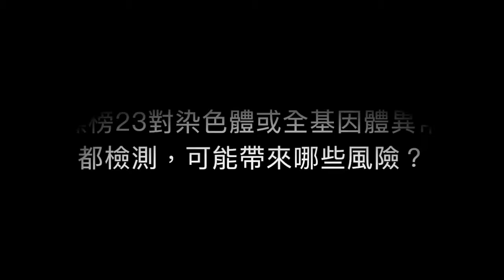《台灣婦產科醫學會》郭保麟醫師專訪：孕前/產前基因篩檢面面觀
成功大學附設醫院婦產部的郭保麟醫師，和我們分享擴張性帶因者篩檢（expanded carrier screening，ECS）為什麼在國際上漸受重視、全基因體篩檢可能會有哪些風險，以及次世代定序(NGS)未來在生殖醫學的突破 !  完整婦產科醫學會報導，請見：